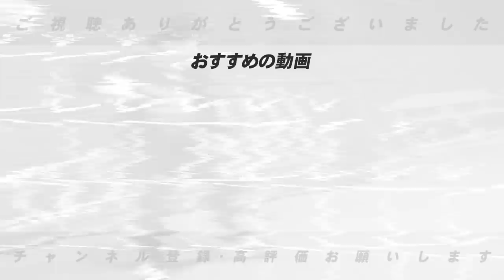【巨人大量の自由契約‼︎】梶谷・中川らを育成再契約の方針！FA制度の抜け道になっているこの現状について【プロ野球】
■【阪神岡田監督始動‼︎】佐藤輝明・大山を全試合固定？中野についても言及！守備の強化など岡田監督が動き出した！一体どうなる阪神タイガース！！【プロ野球】